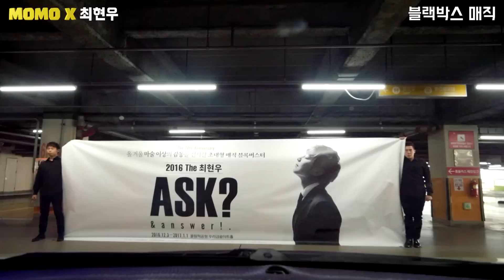매직핸드 최현우의 세상 어디에도 없는 프로포즈! [블랙박스라이브]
더 색다른 재미를 원하신다면!! MOMOX로 오세요